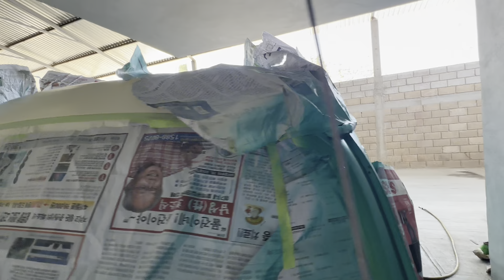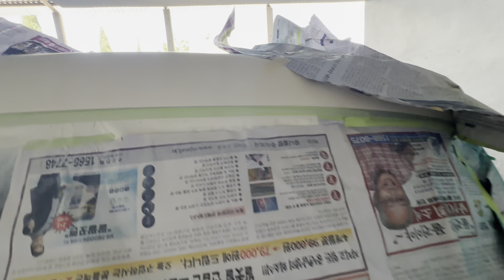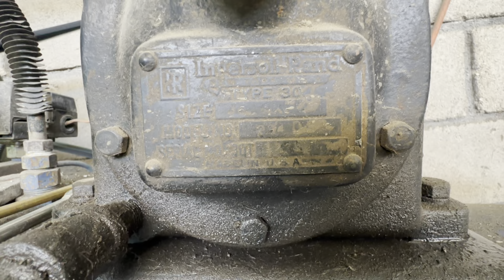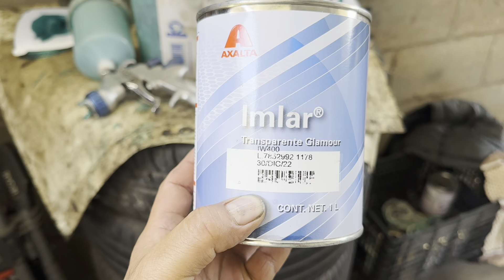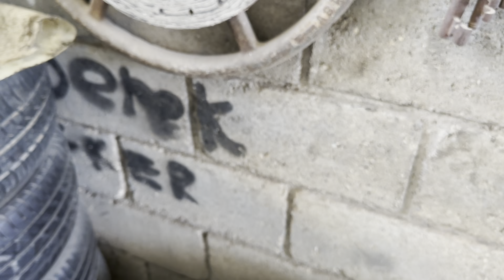Cómo pintar sin praimer, increíble resultado y con 🔫 económica